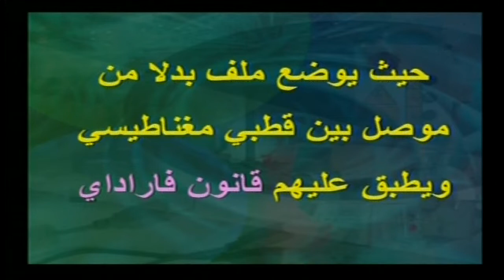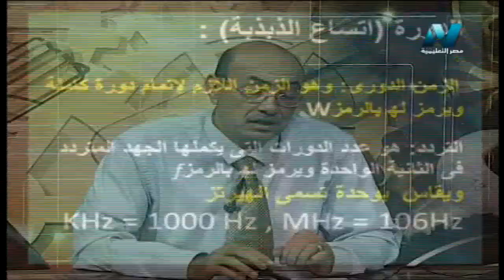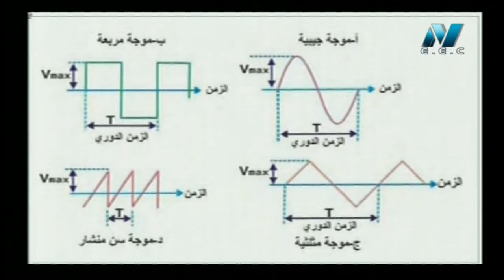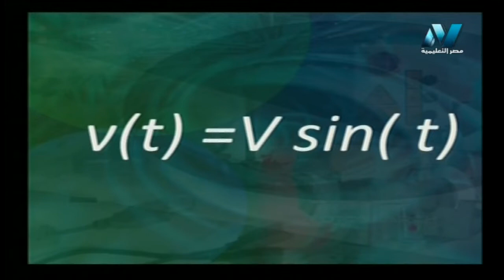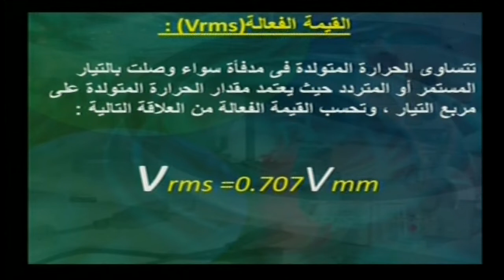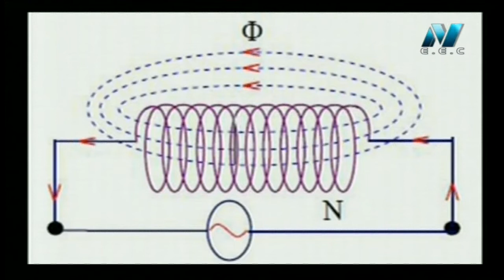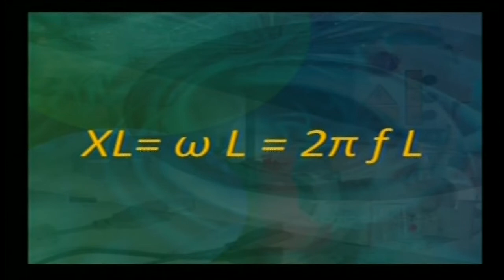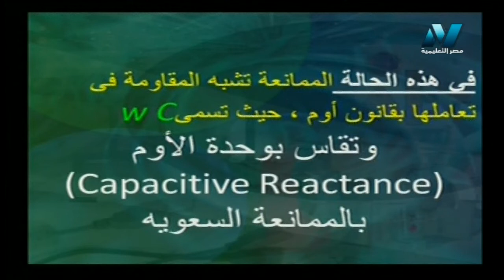هندسة كهربية قسم التركيبات و المعدات الكهربية للدبلوم الصناعي أ جمال عبد العزيز 14-08-2019